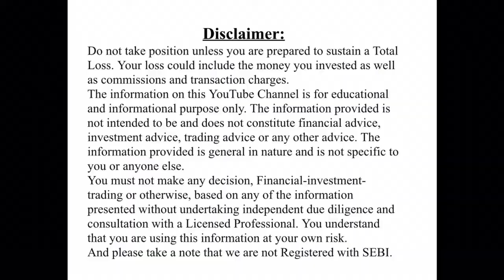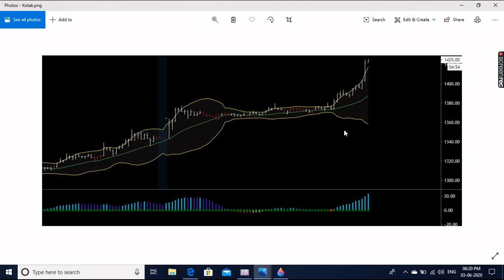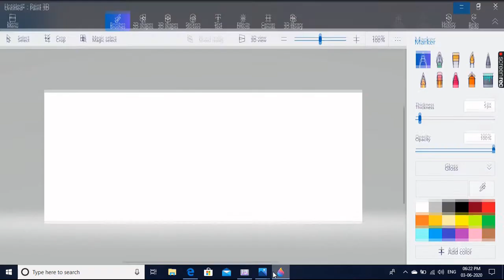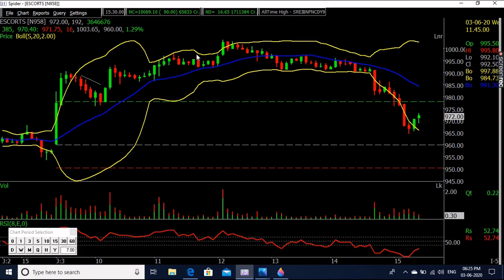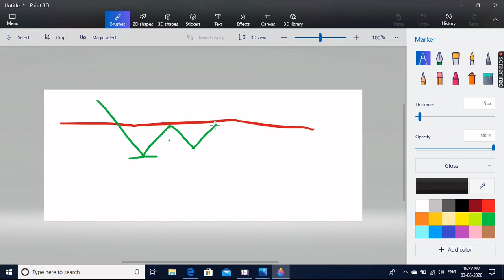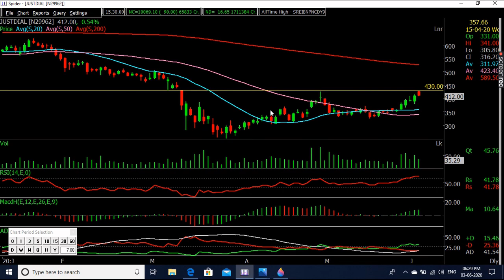Squeeze Play: How we Squeezed PVR & Kotak Intraday Trend?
PVR and Kotak Bank today were our explosive trades and we squeezed the trend. We have also discussed some psychological issues and how to address them. At the end of the video a golden tip on planning execution has been discussed. Watch till end to have a great learning experience.

Open Trading & Dmat Account with us to get access to our premium educational resources.